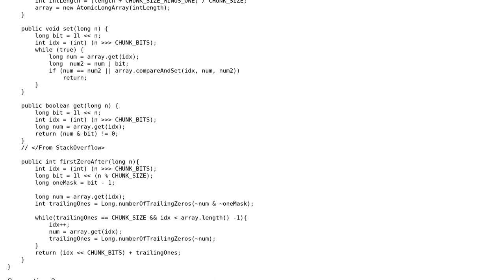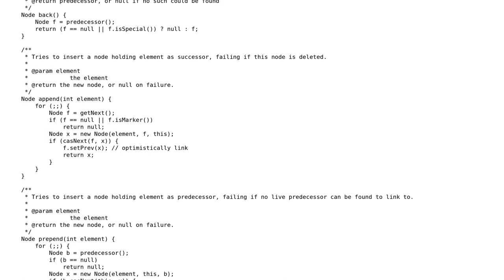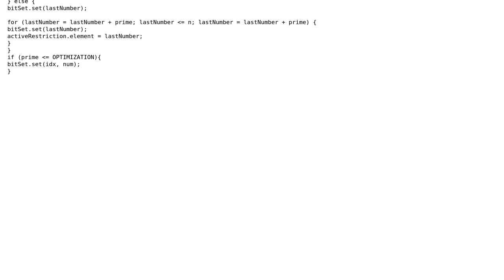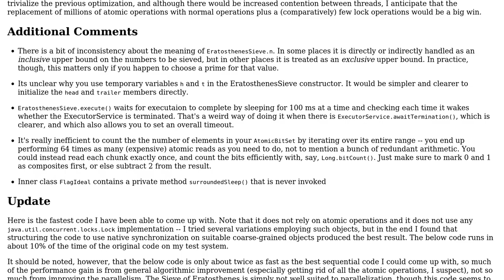Code Review: Naive parallel Sieve of Eratosthenes in Java (2 Solutions!!)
Code Review: Naive parallel Sieve of Eratosthenes in Java

With thanks & praise to God, and with thanks to the many people who have made this project possible! | Content (except music & images) licensed under CC BY-SA | Music | Images & others | With thanks to user rdllopes user Pimgd user PellMel and the Stack Exchange Network Trademarks are property of their respective owners. You are responsible for your own actions.